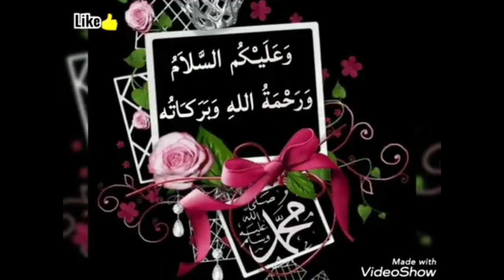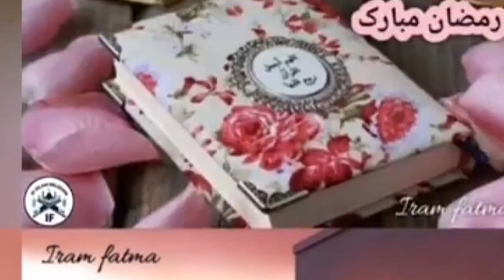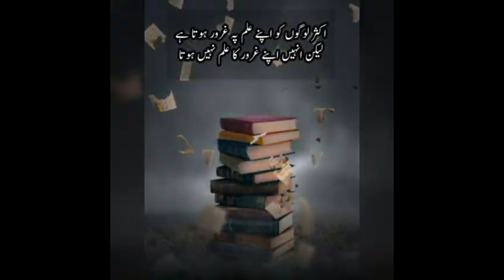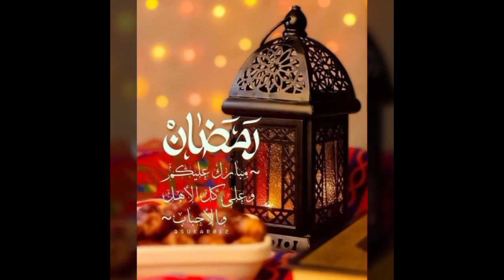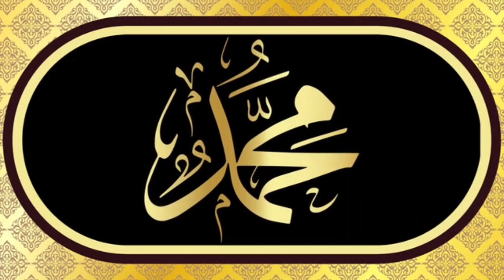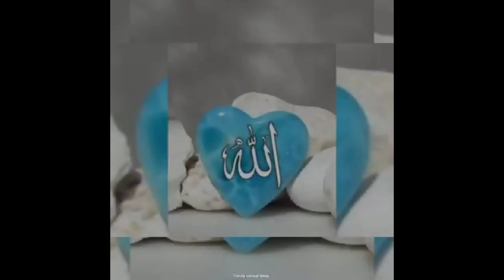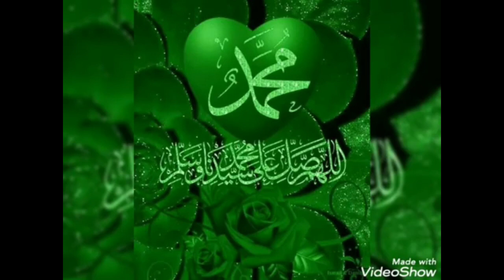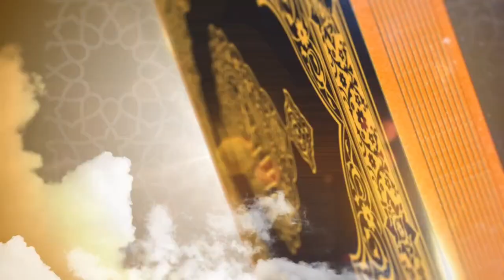லைலத்துல் கத்ரின் கண்ணியம்..."அருள்மறை குர்ஆன்"day24